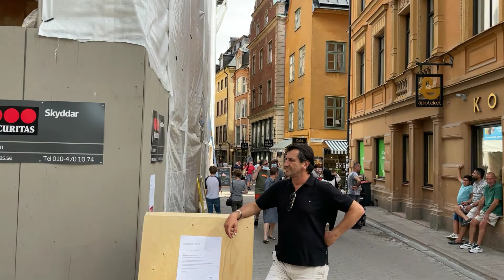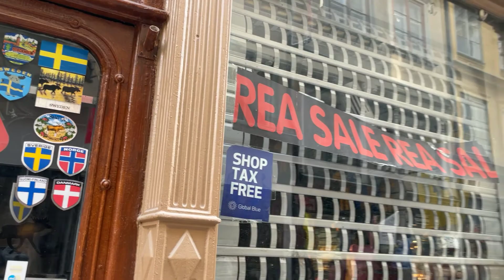Walking Gamla Stan, Stockholm, tourist traps and what to NOT buy here.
Avoid this traps on Gamla Stan folks!